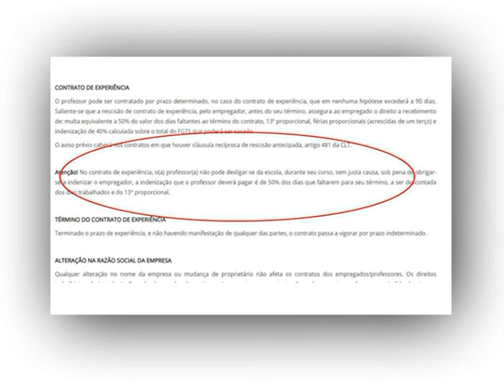JORNAL DO SINPRO/ES l Edição nº 64 l 27 julho 2022